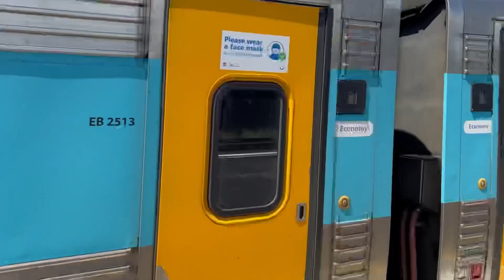Transport for Sydney Vlog 412: East Maitland Trainspotting - Hunter Line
Vlog 412
East Maitland Trainspotting - Hunter Line

This video shows Hunter Line, regional NSW and freight trains at East Maitland station